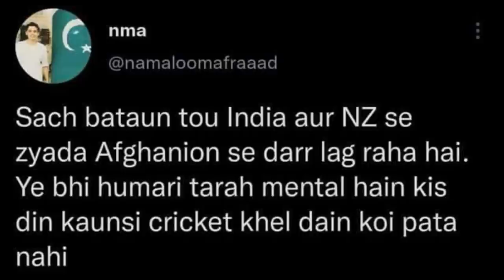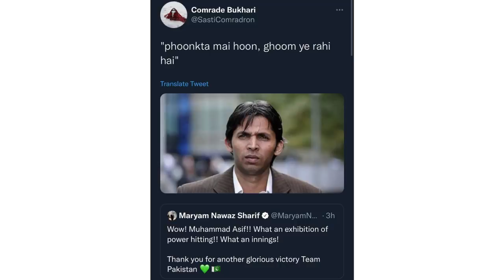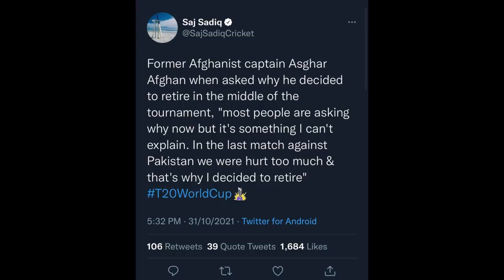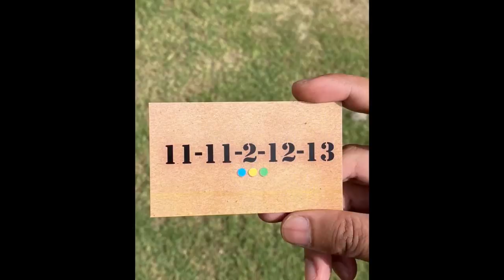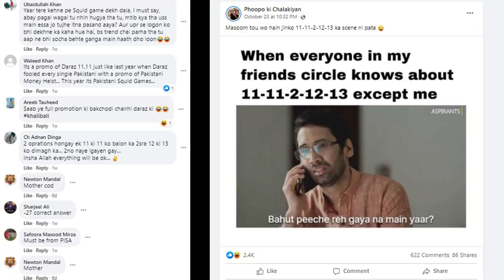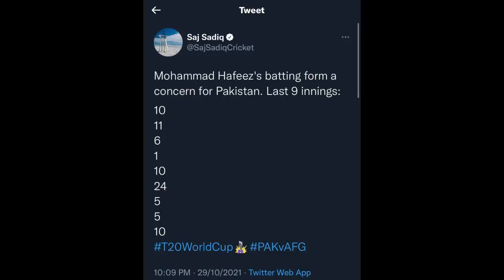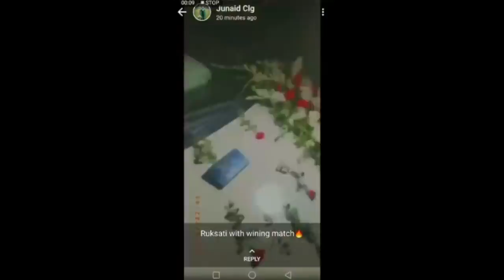Asif Ali, India Out & Dhaka ka Kela! | Ranty Ronay | Episode 57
Asif Ali ki Afghanistan ke khilaaf behtareen innings, India World Cup se taqreeban bahir aur
Dhaka ka Kela!

Savyour pay download/signup karien meray link say aur payien Rs.250 additional signup bonus aur saath he saath 11 crore ka cashbacks and discounts on this giyara giyara dobara tera campaign before it gets 9-2-11.